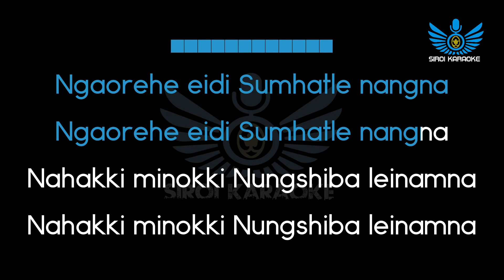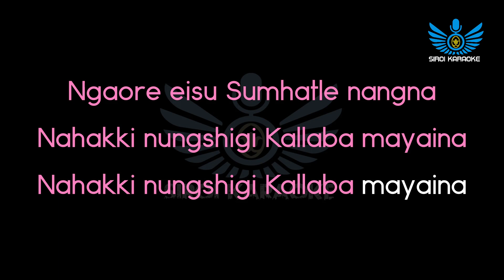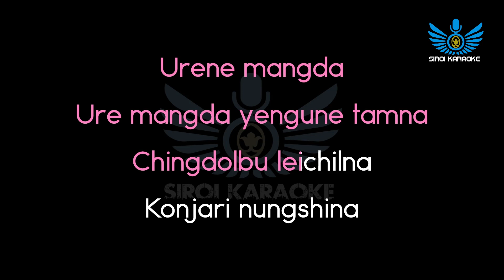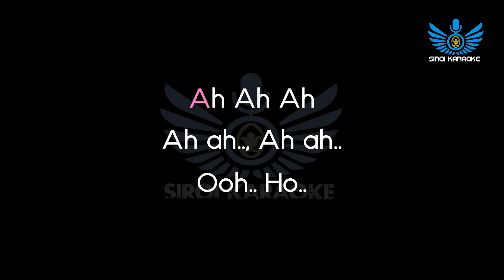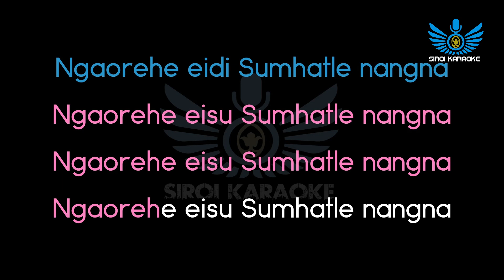Khun Joykumar & Jamuna - Ngaorehe Eidi (Manipuri Karaoke | Instrumental | Track)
Ngaorehe Eidi (Manipuri Karaoke | Instrumental | Track)
Singer: Khun Joykumar & Jamuna

Original Credits:
Songs composed by Aribam Syam Sharma
Song: Ngaorehe Eidi
Film: Lamja Parshuram (1974)
Cast: BEDA & TOMBA
Singers: Khun Joykumar, Chongtham Kamala
Lyricist: Khuraijam Phulendra

Karaoke instrumental ashi re-create toujabani, original ga manadrasu scale di manana esei sing along/karaoke party da sakpa yanaba toujabani.

~Siroi Karaoke